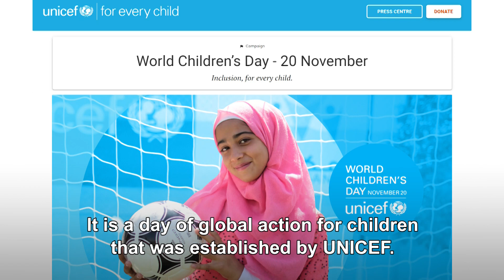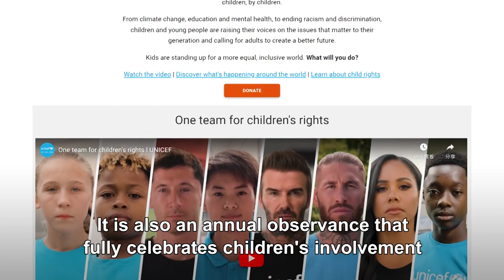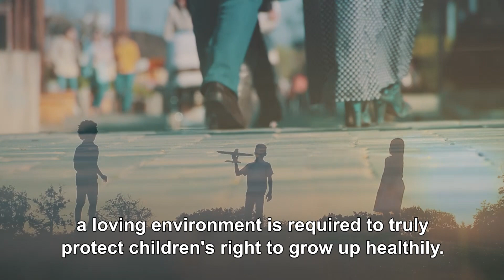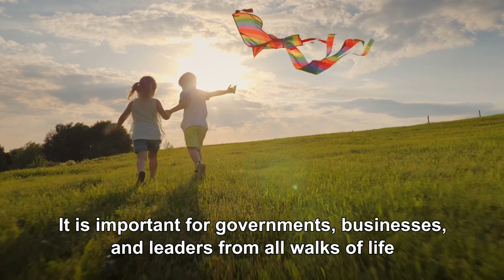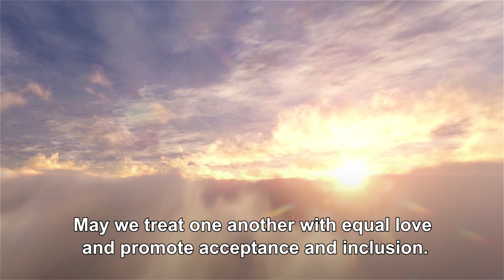Dr. Hong Speech | World Children Day | 11-20-2022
Dr. Hong, Tao-Tze, President of the Federation of World Peace and Love (FOWPAL) delivered opening remarks on World Children Day on Nov. 20, 2022. Dr. Hong addressed in his speech "Nurturing Hope for the Future with Love and Conscience."